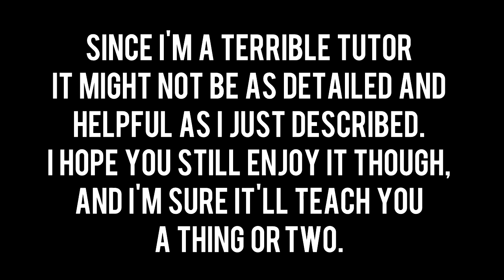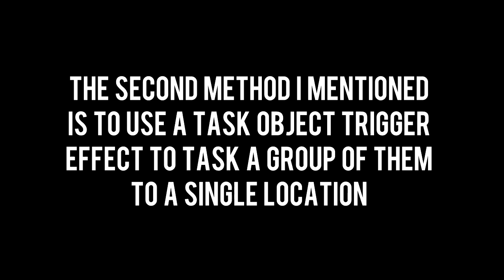AoE2 - Let's Design a Scenario #1.1 - Basics & Map Design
Watch me try and fail to explain scenario design to you. I'm open to any feedback, ideas, suggestions for future episodes.

If you have the AoE2 HD Version on Steam you won't need this since most of it's features are already embedded into the game.
Terrains to Map Copy: I'm afraid I couldn't find the right template for this. You can however copy the terrains straight from the very map I made in this video, which you can download above.

Game: Age of Empires II: The Conquerors Expansion
Recorded with Fraps
Edited with Sony Movie Studio Platinum 13